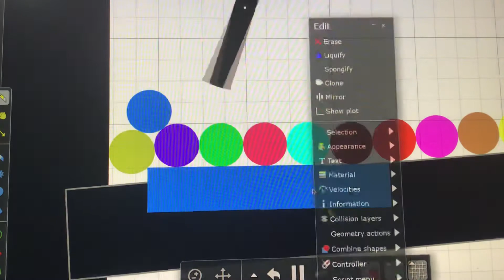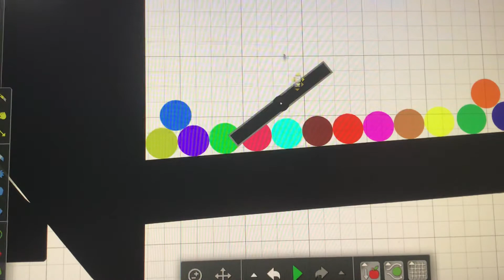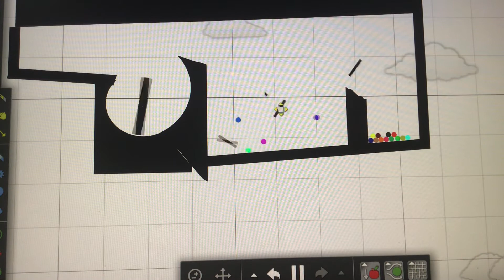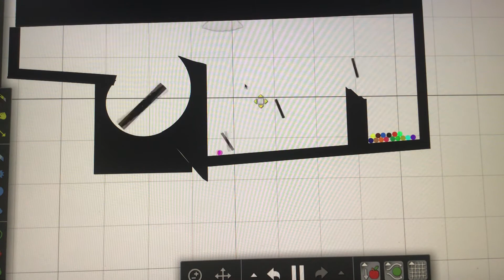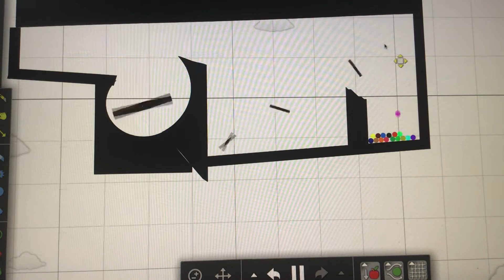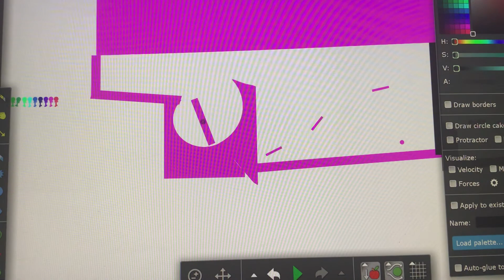Marble algicosathlon day one